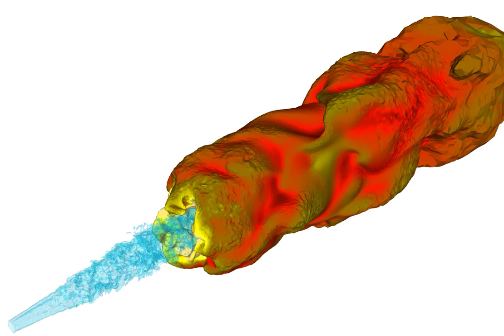Large Eddy Simulation of the ignition of a turbulent methane jet (AVBP - CERFACS).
ignition of a turbulent methane jet (fuel=70% CH4 and 30% air in volume), ignited by an electrical spark. Isosurface of equivalence ratio = 1 (blue) and of mass fraction of H2O (Y=0.5) colored by the temperature.